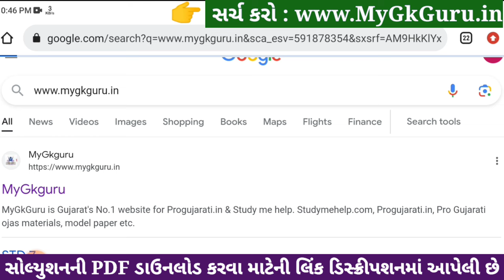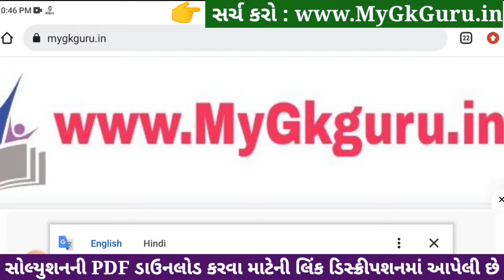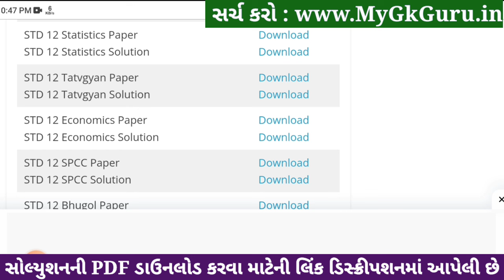Std 12 stat ekam kasoti paper solution december 2023, std 12 stat ekam kasoti solution 2023 std 12